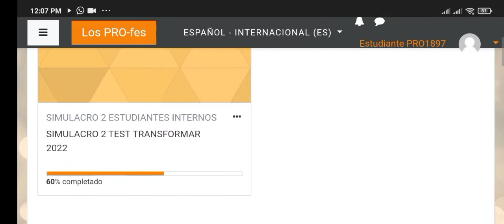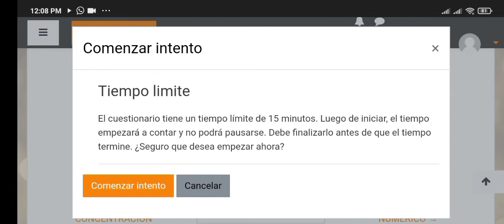INGRESO A LOS SIMULACROS INTERNOS DE LOS PRO-fes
Mis chic@s PRO, presten mucha atención a este vídeo para que no tengan inconvenientes a la hora de dar el simulacro.